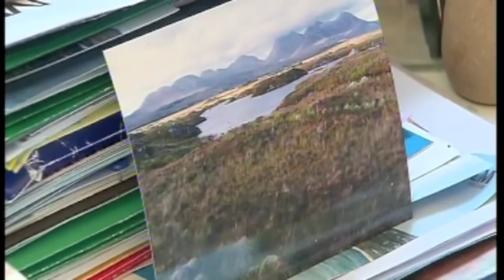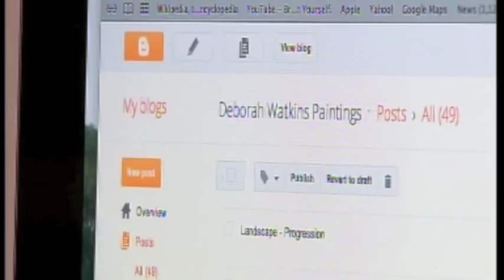Deborah Watkins on RTE's 'Nationwide' Programme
A behind the scenes look at Deborah Watkins as she paints and photographs the landscape of her adopted home in Clifden, Connemara, County Galway.